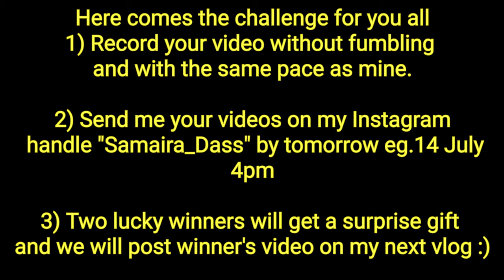Tongue Twister challenge | Vlog#13